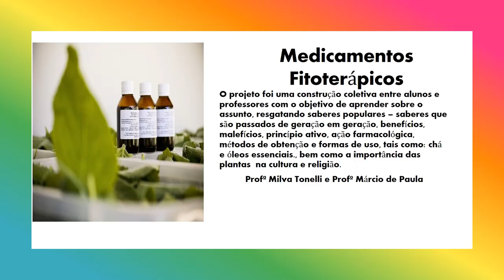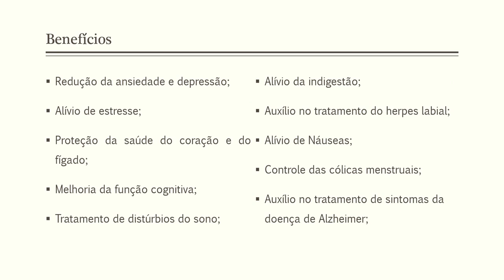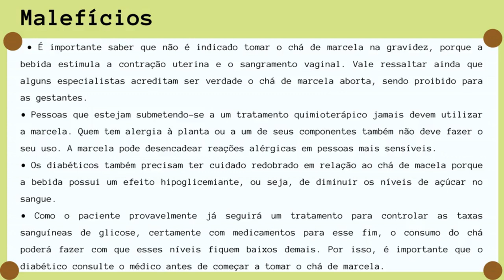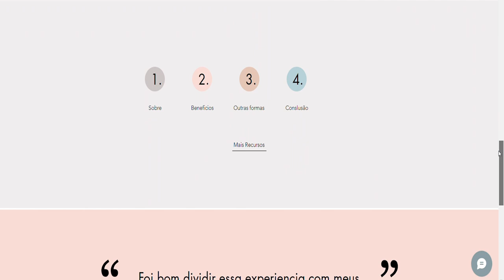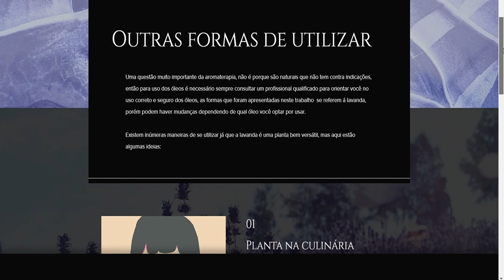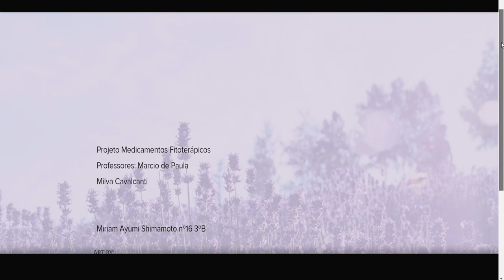Colégio Consolata - Espaço Cultural 2021 -Ensino Médio - WorkCon -Tema - Medicamentos fitoterápicos!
Ensino Médio - WorkCon -Tema - Medicamentos fitoterápicos!

Colégio Consolata
Av. Imirim, 1424 - Imirim - São Paulo
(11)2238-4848